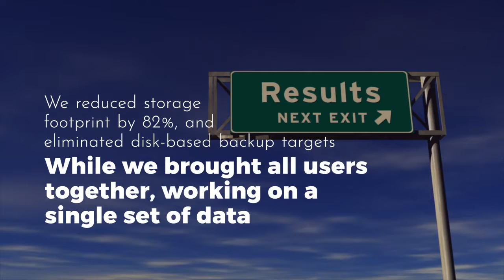Talon / Microsoft - Cimpress/VistaPrint Case Study